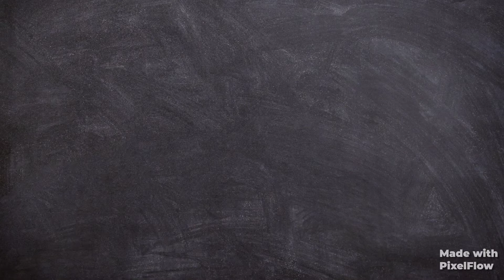مسواک کرنے کا طریقہ||مسواک کے فائدے||مسواک کرنے کی فضیلت||muswak krny Ka treeqa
islamic videos